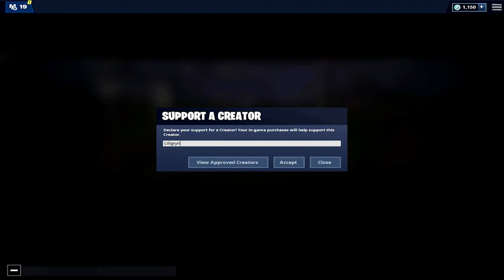High quality fortnite mobile montage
Hjello guys... Hope you enjoyed and that you learned something new.

SAC: Lillgryn

Ign: Lillgryn

FAQ
•What device you play on?

”7 finger claw, better than controller”

•What is your sensitivity
Touch sensitivity: “0.20”
Vertical sensitivity: “0,80”
Scope and ADS sensitivity: “0,80”

•Age?
”16”

”Sweden (EU)”

•U build is suck
”Ikr”

•How do you stream and record?
“I use an elgato HD60 S and OBS as overlay”

•What is your editing program?
”Cute cut”

•What is your highest kill game?
“19”